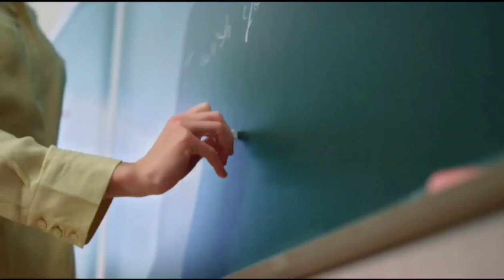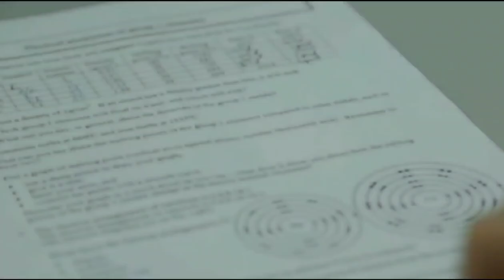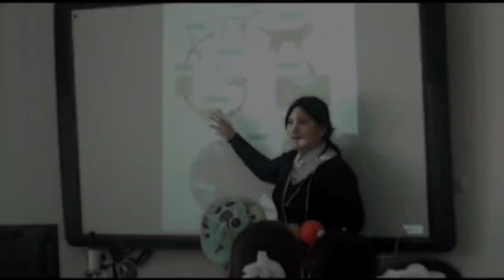Педагог деген кім